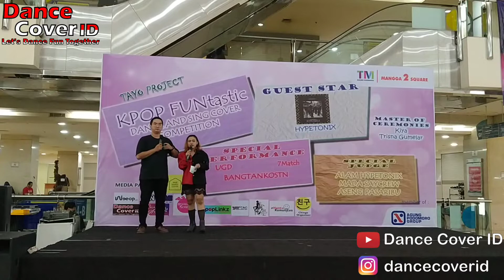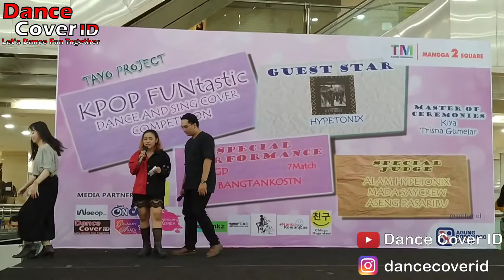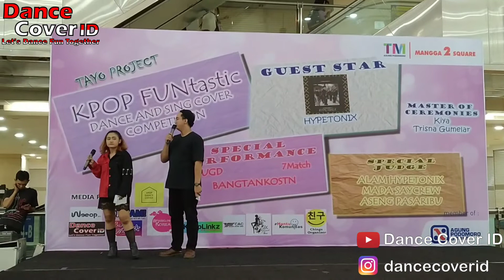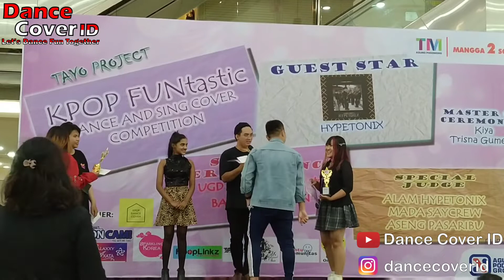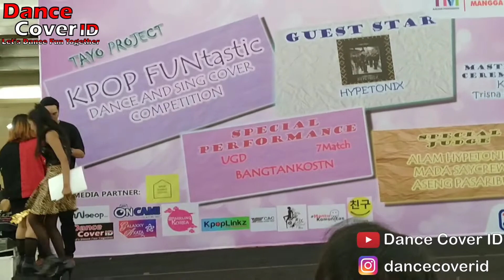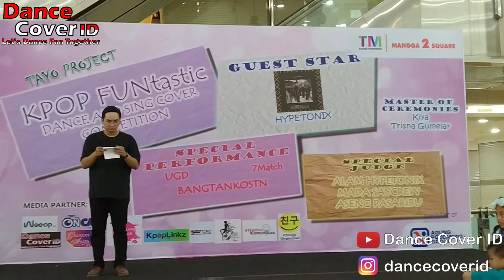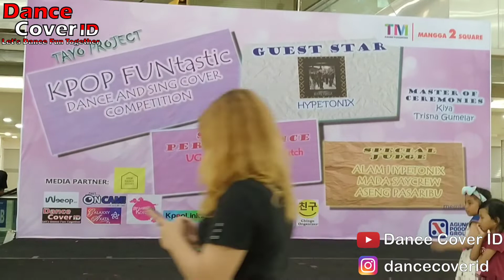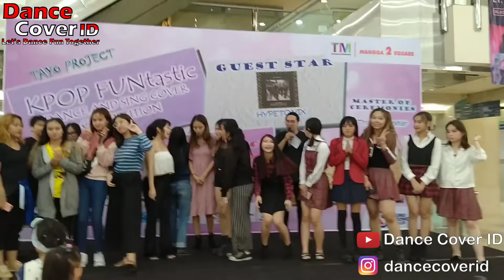Pengumuman Pemenang KPOP FUNtastic Mangga Dua Square 010320